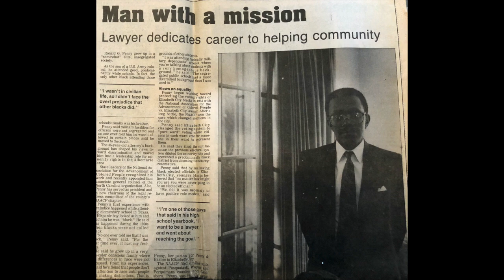Sunday School in 7minutes THE WISDOM OF JESUS Mark 6:1–6; 7:1–23 ISSL July 19 or MSL 26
Jesus left Capernaum, which had become His Galilean headquarters and returned to his hometown of Nazareth, where He grew up. Nazareth was twenty miles southeast of Capernaum.
Jesus’s disciples came along. He trained His disciples by taking them with Him at most times. His teachings and miracles were for their benefit.

Jesus regularly attended synagogue. He was often invited to speak as a guest teacher, which was a common practice. On the Sabbath, he gave a lecture in the meeting place. Needless to say, Jesus impressed the people. They did not disagree with His teachings but questioned His qualifications and schooling. This is similar to the Pharisees questioning His authority. Just as we have all questioned when we see a familiar person in a position or doing a job we had never envisioned seeing then in.
“We had no idea he was this good!” they said. “How did he get so wise all of a sudden, get such ability?”
But they went a little further in the next verse they questioned and diminished his authority in the same breath.
Apparently, Jesus had become know as the town carpenter after Joseph's death. So they murmured 'Is not this the carpenter'" The word for carpenter at this time meant “craftsman”,
a person who worked with wood, metal, or stone.
At that time it was Someone who made plows and yokes.
These words were meant more as cutting statements than as a question.
“He’s just a carpenter—Mary’s boy. We’ve known him since he was a kid. We know his brothers, James, Justus, Jude, and Simon, and his sisters. Who does he think he is?”
They were closed to the messages because they were closed to the messenger.
We see classism at work, classism is prejudice against people belonging to a particular social class. Jesus was
too poor,
too lacking formal priestly education,
too much like the masses to be this knowledgeable and speak with this authority.
We see Jealousy as a possible motivation of the people. How can one of us rise out of these meager surroundings to be a great teacher with this wisdom? That’s impossible to some.
We see doubt in God. If you believe that God is omnipotent than he has the power to use clean or dirty vessels for his divine work. In this case, it was very easy because it was his ultimate purpose in life.
In our work, church, and at home we sometimes cannot get passed our own doubt, jealousy, bias, or stereotypes to accept the messenger, the leader, the authority, the knowledge, or the message.
Jesus told them, “A prophet has little honor in his hometown, among his relatives, on the streets he played in as a child.” This was a popular proverb in that day.
It is sometimes hard to accept that
someone you have to known for a long time
 Someone you thought to be less than you or at most equal to you now has great knowledge, wisdom, and authority.
I recall As a young lawyer I gave up trying to explain the law to an older relative that knew me as a child. Even though they asked, Attorney Ronnie would say the exact words that other lawyers would say but they would accept the same advice from strange lawyers I had victoriously litigated against rather than me the lawyer they had seem with throwing stinky china berries at his cousins.
Obviously, Jesus though about the firm unbelief and the lack of acceptance at home. Jesus wasn’t able to do much of anything there—he laid hands on a few sick people and healed them. Jesus was amazed by the peoples' blindness and hardness. In the presence of great truth, even miraculous signs, they refused to believe.
But we see here that just because you are rejected does not mean you should be dejected. The rejection of Jesus in Nazareth was their loss and their native son left made a circuit of the other villages, teaching and changed the world, becoming the cornerstone of our faith, our civilization.